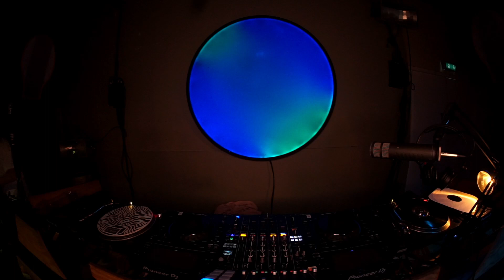RRFM - Intermittent Fasting w DJ Tracksuit - November '23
My monthly breakfast-not-breakfast show called "Intermittent Fasting w/ DJ Tracksuit" since I don't eat breakfast. It's my mom's bday this month so dedicated the show to her, mothers around the world, birth & life.